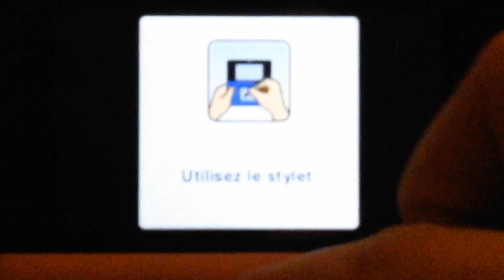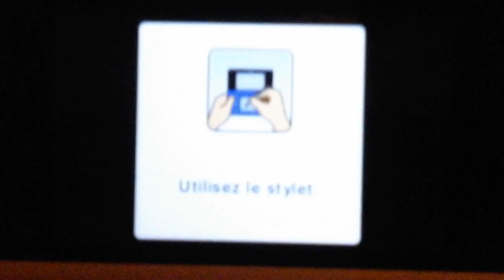Mario party island tour royaume des bonus partie 1/2